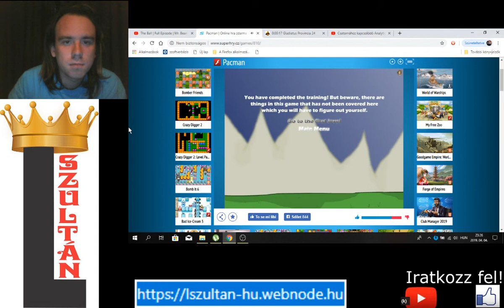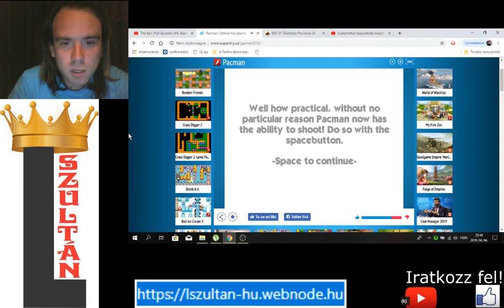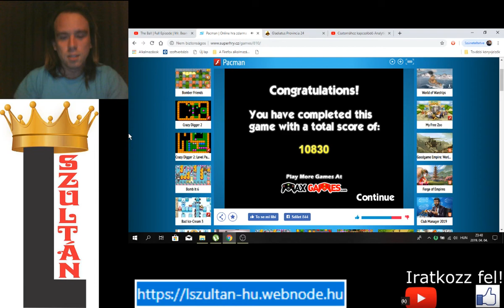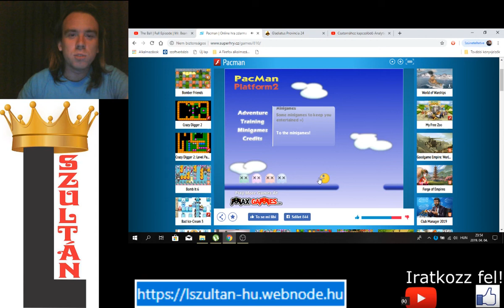PACMAN AKCIÓBAN Pacman Platform 2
Pacmannel kellett sokat ugranom és kikerülni a mocskos szellemeket.